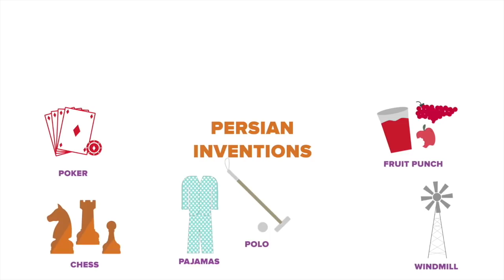Famous Comedian Explains PERSIAN NEW YEAR Perfectly (K-von on Nowruz)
Want to learn about a new holiday? Persian New Year is in March.  K-von breaks it down in this video w/ fun animation.

SHARE + TAG a friend + order the full 80min movie today (all ages)

Facebook.com/KvonComedy
Insta + Telegram @KvonComedy